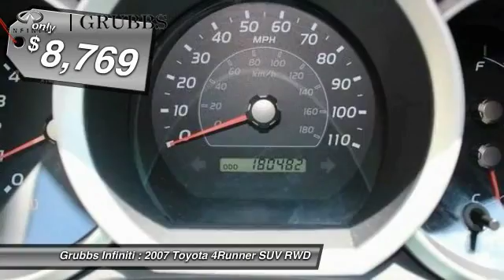2007 Toyota 4Runner Dallas TX, Ft. Worth TX, Grapevine TX 78088878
Grubbs INFINITI
1500 E State Highway 114

Stone w/Cloth Seat Trim. SUV buying made easy! Are you looking for a reliable used vehicle? Well, with this dependable, reliable 2007 Toyota 4Runner, you are going to get it.. New Car Test Drive called it ...larger and roomier than its predecessor, and ride quality has been greatly improved... With just one previous owner, who treated this vehicle like a member of the family, you'll really hit the jackpot when you drive home with this fantastic SUV. It scored the top rating in the IIHS frontal offset test.